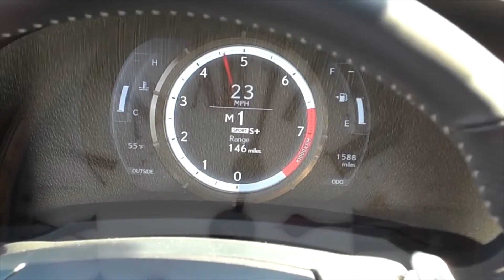13 мая. Календарь автомобильной истории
Немного хэштегов